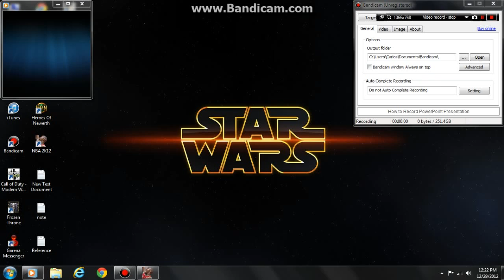chicago bulls vs dallas mevricks nba2k12